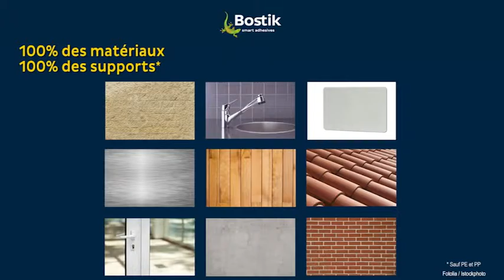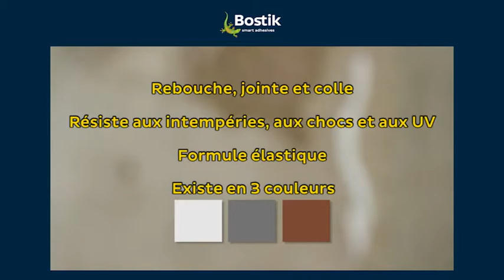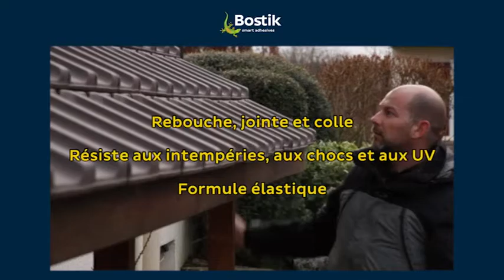JUILLET 2016 - LES BRICONAUTES - BOSTIK - GAMME FIXATION